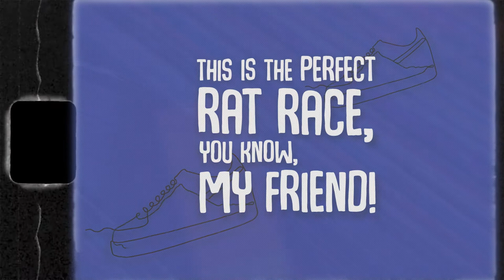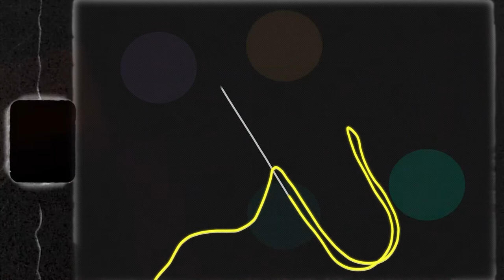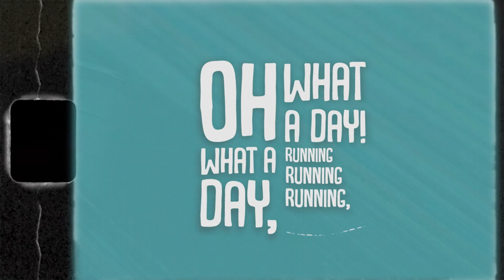The Oldians - Oh What A Day! (Video Lyrics)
"Oh what a day" es el segundo video extraído del flamante disco de The Oldians 'Roots’N’Soul (Nice & Easy)'.
Creado por Mar Barajas & Irving Madariaga en Monk Estudios (2020).

Brand new video from The Oldians new album entitled Roots’N’Soul (Nice & Easy).
Created by Mar Barajas & Irving Madariaga at Monk Estudios.

The Oldians presentan su séptimo álbum en estudio en el que despliegan su saber hacer a lo largo de los doce cortes originales que componen el disco, cargados de Ska, Rocksteady & Reggae, con la elegancia que caracteriza a la banda más prolífica en estudio del sello Liquidator.

The Oldians are back again on time to their biennial record release rendezvous and launch their seventh studio album “Roots ‘n’ Soul – Nice & Easy”: what an awesome skill this from the Catalans, leaded by Javier García (guitars, music, arrangements, lyrics, recordings, mixing) and... what a non-stop pure joy for connoisseurs, band followers and Jamaican music lovers in general it is!